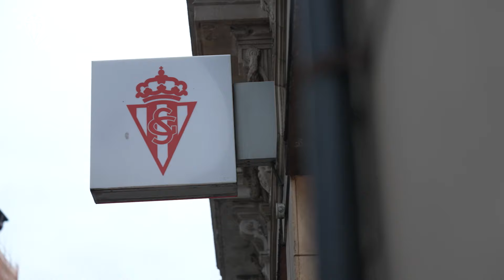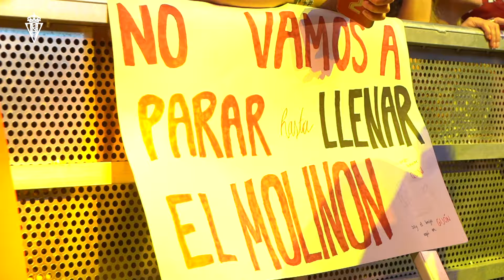👁 ⚫🍃 🎶 Enol & Real Sporting de Gijón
Enol interpretó 'Es mi Gijón', la canción del sportinguismo de la campaña 'Capitanes de la Marea', y presentó la segunda equipación del Real Sporting para la temporada 2024/25 en su concierto de la Plaza Mayor de Gijón.